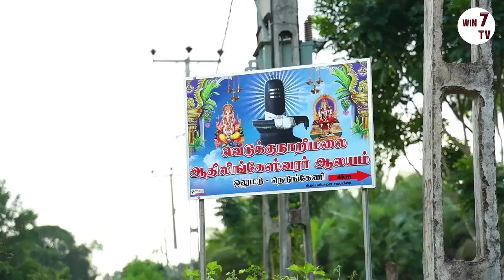அழகிய வெடுக்கு நாறிமலையும் .ஆதிலிங்கேஸ்வரர் ஆலயமும்